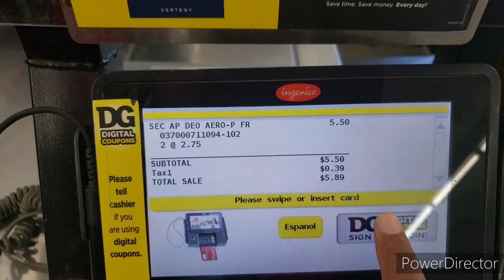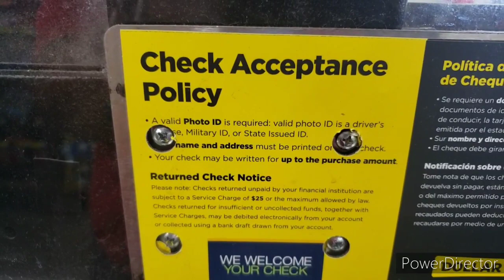DG🤫 ITS A SERCET (LUNCH BREAK SPECIAL)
MB ❤'S YOU ALL

📬 FAN MAIL
MISSISSIPPI BEAUTY
PACHUTA MS 39347

Ayeeee MB GANG, YALL THIS DEAL WAS REALLY SIMPLE YOU CAN USE DIGITAL ONLY

❤Aye gas on me, sign up & let's start SAVINGS

💣 Turn your grocery receipts into gift cards with Fetch Rewards. It’s super easy. Just click the link below and you’ll get $2 in points when you snap your first receipt.